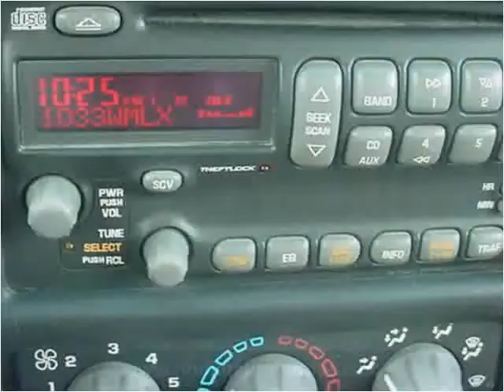2002 Pontiac Montana Used Cars Minster OH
This 2002 Pontiac Montana is available from Rindler Automotive.